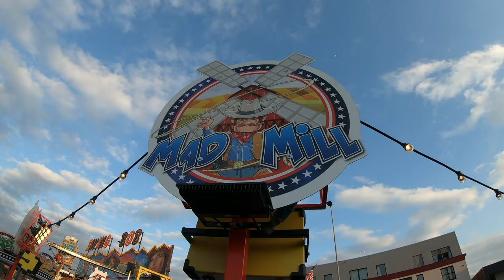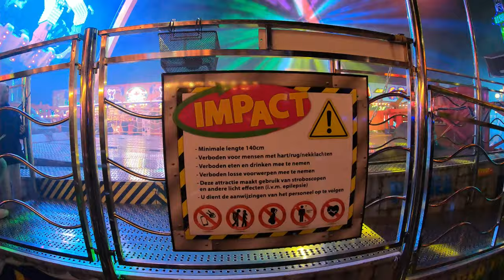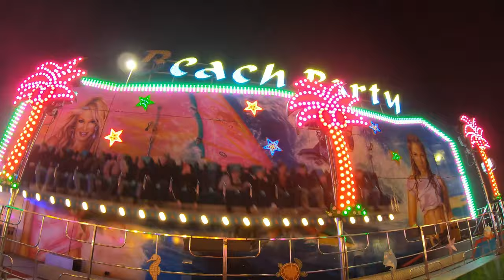Kermis Waalwijk 2019 || GoPro Hero 7 Black || Extra #23